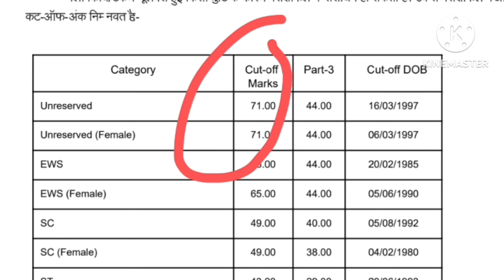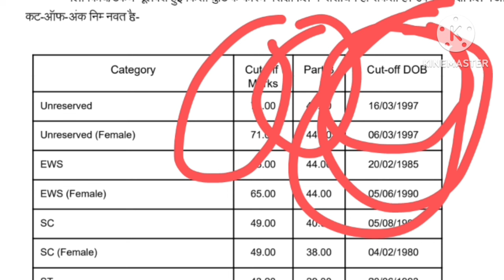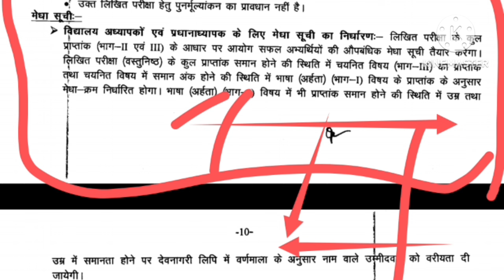Date of Birth Cut off in BPSC TRE Main exam? কাদের ক্ষেত্রে DOB কাট অফ প্রযোজ্য ?# bpsctre4.0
DOB Cut off in BPSC TRE Main exam? কাদের ক্ষেত্রে DOB কাট অফ প্রযোজ্য ?# bpsctre4.0BPSC TRE 2.0 IX-X Subject wise cut off
xi-xii cut off?
bpsc tre 2.0 bengali cut off
history cut off
math cut off
English cut off
science cut off
BPSC TRE 4.0 সম্পর্কিত প্রশ্ন ও উত্তর। STET এর Result কবে হবে ?
আমি কিভাবে BPSC TRE 2.0 পাশ করে চাকরি পেয়েছি। BPSC TRE 4.0 Strategy22 ও 23 তারিখের STET পরীক্ষা বাতিল? কোন জেলার পরীক্ষা বাতিল STET exam Cancel?
Bihar Teacher Salary (IX-XII) মাসে 50250 টাকা? পশ্চিমবঙ্গের চেয়ে বেশি বেতন? BPSC teacher salary
STET 19/05/2024 আজকের প্রশ্ন কেমন ছিল ? Stet Question Analysis
TRE 3.0 বাতিল কেন ? TRE 4.0 কবে? পরবর্তী STET কবে হবে ? why bpsc tre 3.0 cancel
STET সম্পর্কিত প্রশ্নত্তর STET Question answer part 3 stet2024STET পরীক্ষা কি বাতিল ? STET পরীক্ষা কি ভোটের জন্য পিছিয়ে যাচ্ছে ?
STET সম্পর্কিত কমেন্টের উত্তর  Question Answer about STET 2024
STET পরীক্ষার সেন্টারে পাটনা স্টেশন থেকে কিভাবে যাবো ? রাজেন্দ্রনগর স্টেশন থেকে যাওয়া সুবিধা?
সেন্টারে কি কি নিয়ে যেতে হবে ? ফুল হাতা জামা পরে পরীক্ষা দেওয়া যাবেনা
stet admit dawnload
stetadmit dawnload
BPSC TRE 3.0 EXAM DATE OUT
BPSC TRE 3 & 4 in March & August 2024 বিহারে আবার নতুন শিক্ষক নিয়োগ 2024
How I got a government teacher job in Bihar in just 56 days
STET পাস করে কিভাবে বিহারে সরকারি চাকরি পেলাম মাত্র 56 দিনে
How to got selected as Science teacher in BPSC TRE. 2.0
BPSC 3.0
TRE 3.0 Vacancy
stet 2024 in March
bihar public service commission